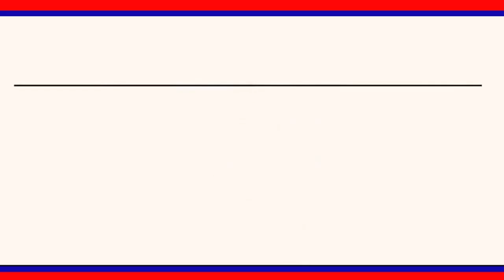నీటి కోసం రోడ్డెక్కిన మహిళలు తాగునీటి సమస్యను పరిష్కరించాలని కోరుతూ రోడ్ పై బైటాయింపు || LRT NEWS